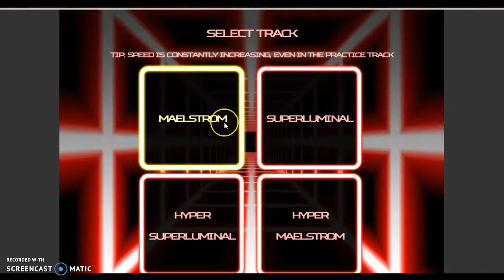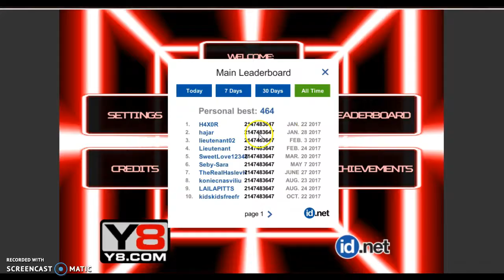Death Run 3D (Super Hard)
This Game Is Super Hard Reply To Me If You Beat My Score Or Just Tell Me  What Your Score Is Please Drop A Like And Subcribe For more Future Content If This Can Get 5 Likes Than I Will Make A Part 2